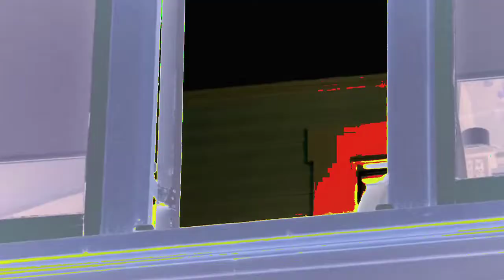Bruno Mars - "Grenade" (ELLINGSON reMix / reEdit)